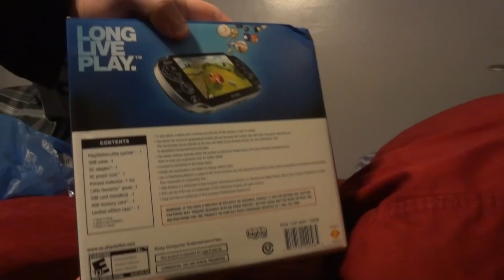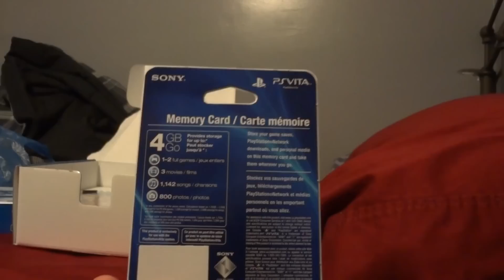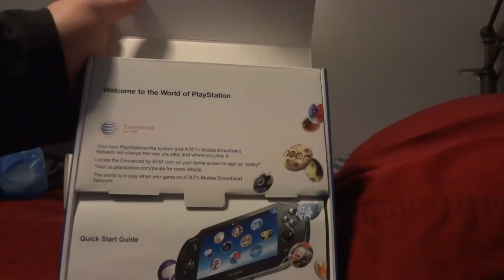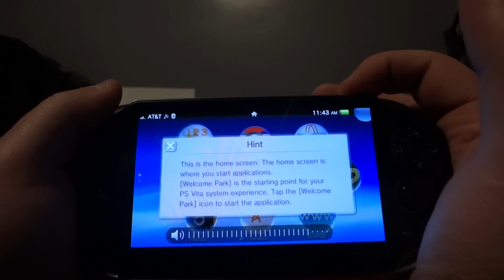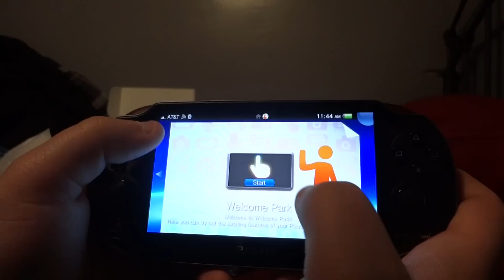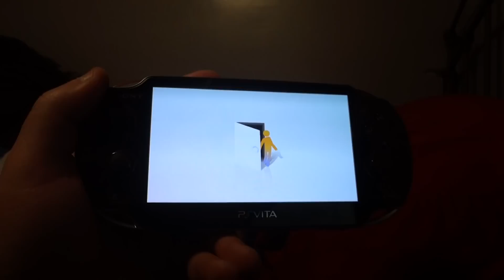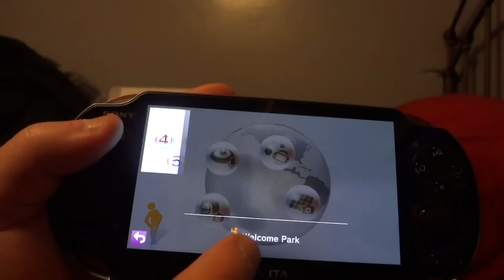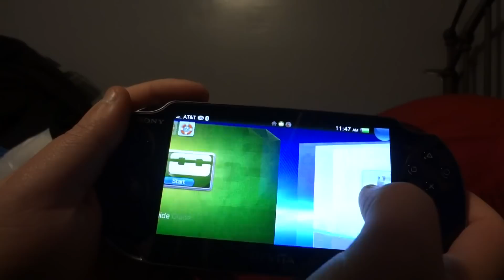Playstation Vita First Edition Bundle Unboxing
Hey guys, this is my long awaited unboxing of the Playstation Vita which was released today and I got mine at Best Buy. This first edition bundle comes with the Wifi/3G version of the Vita, Little Deviants, A 4gig memory stick & a limited edition carrying case for the Vita.